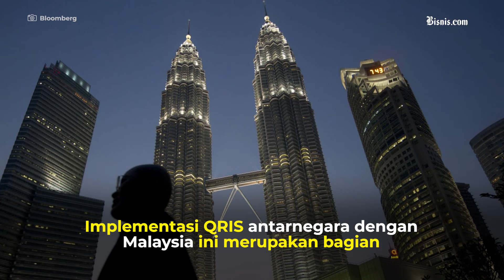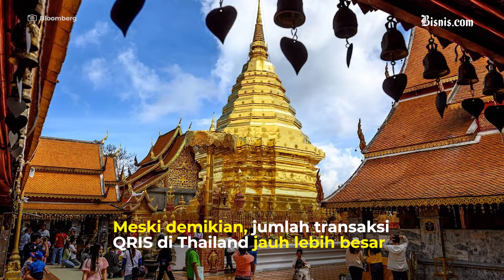Sah! Transaksi di Malaysia Kini Bisa Pakai QRIS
Implementasi penggunaan Quick Response Code Indonesian Standard (QRIS) antara Indonesia dan Malaysia kini mulai berjalan. Wisatawan Indonesia yang berkunjung ke Negeri Jiran kini dapat membayar keperluannya menggunakan QRIS, sebelumnya implementasi ini sudah berjalan pada Agustus 2022 di Thailand.